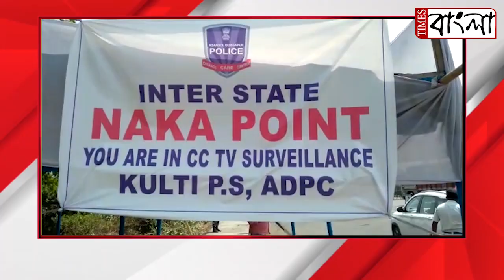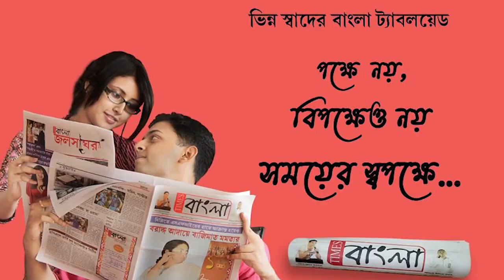আসানসোল লোকসভা নির্বাচন কে শান্তিপূর্ণ করার লক্ষে বাংলা ও ঝাড়খন্ড বর্ডার সীমান্তে নাকাতল্লাশি